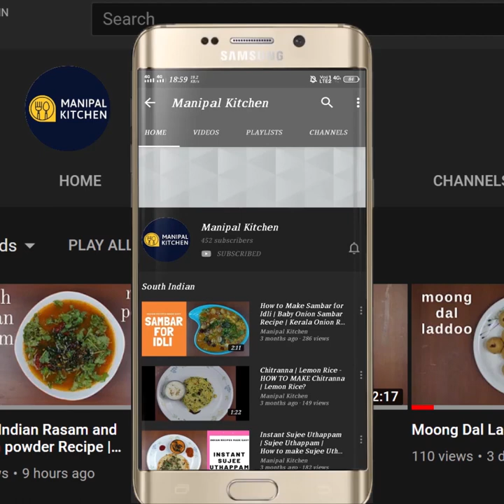ಹೂವಿನಂತೆ ಮೃದು ನವಣೆ ಇಡ್ಲಿಅಕ್ಕಿ,ಅವಲಕ್ಕಿ,ಈನೋ ಇಲ್ಲ,SUPER SPONGY Foxtail Millet Idli, No Rice, Eno, Poha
Navane idli With Natural Fermentation |gluten free| Diabetic Delicacy | No Eno, RICE ,Soda Or Poha | Weight loss recipe| English Sub-Titles |ರುಚಿಗೆ ರುಚಿ , ಡಯಟ್ಗೆ ಡಯಟ್ ನವಣೆ ಇಡ್ಲಿ |Manipal Kitchen
  Foxtail millet in English is Navane in Kannada .  It is a power house of health benefits.  It is healthy and high in dietary fiber and also loaded with proteins.  It is gluten free and diabetic friendly and highly nutritious and non acidic as well.  It reduces hunger and keeps fuller for a longer time.  Today I would like to share the recipe of Foxtail millet idli with fermented batter  with a chutney in combo.  Here goes the recipe:
INGREDIENTS OF THE RECIPE:
1. Urad dal - 1/2 cup
2. Foxtail millet - 1 cup
3. Salt - as to  taste
PROCEDURE: Wash and soak urad dal in water for about 4 hours.  Drain water, transfer urad dal to a grinder  and add water in steps and grind dal till fluffy and medium thick. Transfer the grind batter to a bowl.   Wash and spread foxtail millet on a cloth for about an hour and after drying,  just transfer it to the mixie bowl and pulse medium coarse like upma suji. Transfer millet suji to the urad dal batter bowl, add salt as needed and give a good mix and allow to ferment overnight.  Next morning , give a good mix to the fermented batter and fill in the greased idli mould and place the mould in the hot steamer and steam cook for about 10-12 minutes.  On cooling a bit , loosen the idli and enjoy with urad dal-hing chutney.  Yum Yum!!
Yields: 16 idlis
Urad dal, Hing, Coconut Chutney:
Everyone has a different version of chutney.  Today I am sharing the chutney of Urad dal-Hing and Coconut chutney , which tastes awesome with this idli and here goes the recipe for the same.
INGREDIENTS OF CHUTNEY:
1. Fresh grated coconut - 2/3 cup
2. Green chili fried in oil -2 (less spicy)
3. Bilimbi - 3-4 or tamrind a bit
4. Soft hing - size of a chana dal
5. Urad dal -  tsp
6. Salt - as needed
PROCEDURE:  Place a small spatula with 2 tsp cooking oil in it on low flame. When hot, fry soft hing (the size of a chana dal) until crispy.  Add 2 tsp urad dal and fry till light brown and crispy and keep it aside.  Transfer Grind coconut, green chili, bilimbi/tamarind, salt to a blender bowl and grind medium coarse consistency adding water in steps.  Then add fried hing and dal and again pulse medium coarse and transfer it to a bowl.  Season with mustard and curry leaves and enjoy this yummy chutney with idli.  Yum Yum !!

Other Related Links On This Channel:
1. (Mushti dosa, bhaji & chutney)
1. (Foxtail millet Instant adai dosa)
8. (Immunity boosting instant ragi idli)